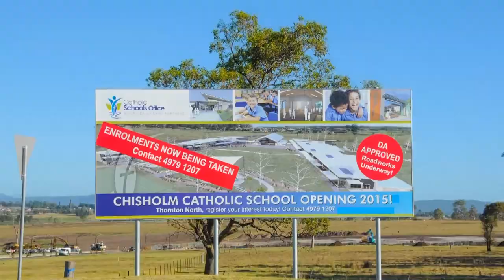Catholic School Earthworks ptI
Here is the final-cut time-lapse movie of Phase One RE Chisholm Catholic School Build- Earthworks. This has been shot over a 4 month period, with over 20K shots taken to create this time-lapse video. Phase 2 will start Mid-March